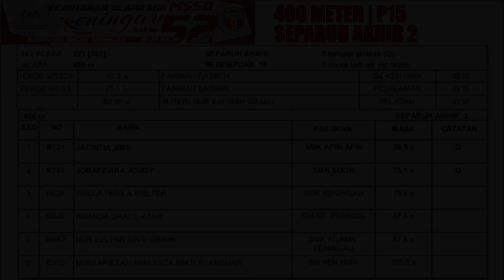400 Meter P15 Separuh Akhir 2. | MSSD Keningau, 2022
Acara 400 Meter P15 Separuh Akhir 2. | MSSD Keningau, 2022